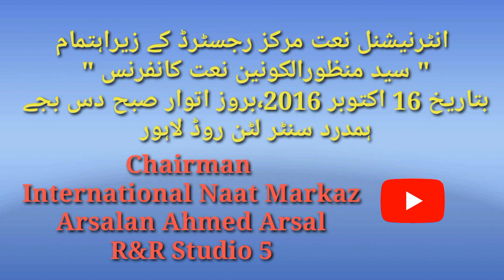Pirzada Raza Saqib Mustafai | Syed Manzoor Ul Konain Naat Conference | By Int.Naat Markaz Regd.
International Renowned Islamic Scholar Pirzada Muhammad Raza Saqib Mustafai Very Historical And Motivational Speech In Syed Manzoor Ul Konain Naat Conference Organised By International Naat Markaz Regd.

Sadarat : Dr Khursheed Rizvi

Special Guest : Pirzada Muhammad Raza Saqib Mustafai

Special Welcome: Sahibzada Kashif Mehmood Wasif  ( Son Of Wasif Ali Wasif R.A )

                                : Abdul Majeed Minhaas ( Younger Brother Of Hafeez Taib R.A )

Conduct : Safdar Ali Mohsin

Recitation Of Holly Quran : Hafiz Muhammad Faheem Akram

Speakers :

Prof.Riaz Hussain Zaidi

Prof.Jamsheed Azam Chishti

Sarwar Hussain Naqshbandi

Sahibzada Tasleem Ahmed Sabri

Sanakhawanan E Rasool S.A.W.W.

Syed Salman Konain ( Son Of Syed Manzoor Ul Konain R.A. )

Sahibzada Syed Zabeeb Masood

Akhtar Hussain Qureshi

Shahbaz Qamar Faridi

Hafiz Muhammad Arshad Naqshbandi

Hafiz Sohail Nazr

Hafiz Zeeshan Elahi Sialvi

Hafiz Idrees Jazib

Waqar Mehmood Hashmi

Poets :

Wajid Ameer

Sadiq Jameel

Sultan Mehmood

This Is A Historical And Unforgettable Event In The Field Of Naat...

R & R
Studio 5

Organised By International Naat Markaz Regeistered..

Chairman :

Arsalan Ahmed Arsal

Sarparast  :

Professor Muhammad Riaz Ahmed Sheikh

Venue+Date+Day+Time

16 October ,2016 ,Sunday 10:00 Am.Hamdard Centre Liton Road Lahore

Project : Arsalan Ahmed Arsal 's Official Media Team

Join Official Face Book Page